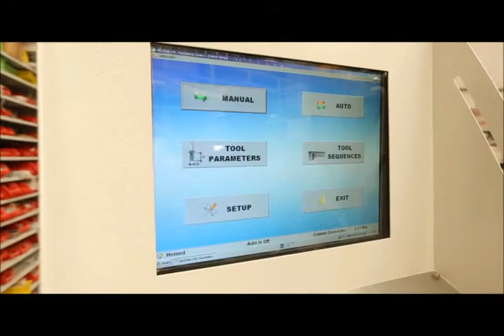Alexia Promo 2016